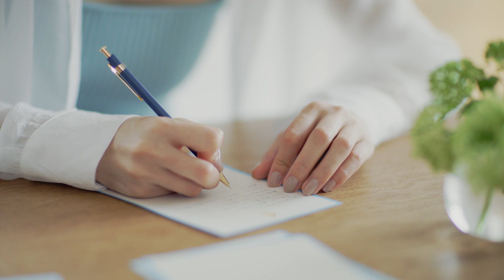堀込泰行 / 5月のシンフォニー Music Video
Cast：Hiroe Igeta

Director：Raita Kuramoto
Cinematographer：Toshiaki Kitaoka
Steadicam Operator：Genki Hidaka
Lighting Engineer：Motoki Tanaka
Production Design：Penguin Club
Stylist：Kie Fujii
Hair & Make-up：Chisato Kou
Offline Editor：Nozomi Kuramochi
Colorist：Yumiko Hirakawa
Title Design：YIYI
1st AC：Ken Yamamura
2nd AC：Yuko Naito
3rd AC ：Kao Fukumoto
Light Assistant：Seigo Hirao
Transporter：Junichiro Ikuta
Production Manager：Shunsuke Shinozaki
Producer：Yusuke Kobayashi
Production：CROMANYON

2021年4月21日（水）Release
堀込泰行 / 3rd Full Album『FRUITFUL』

1. Stars　2. Here, There And Everywhere　3. 光線　4. 5月のシンフォニー　5. Sunday Driver
6.君と僕　7. マイガール・マイドリーム　8. 涙をふいて　9. Stars（reprise）

CD:COCP-41399 / ¥3,300（税込）  LP:COJA-9409 / ¥4,400（税込） ※LPは800枚限定生産